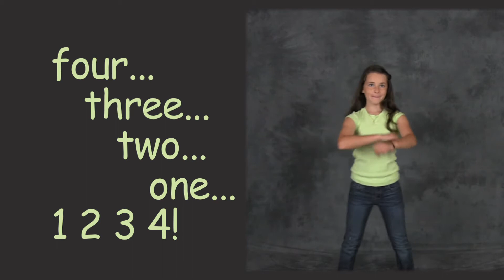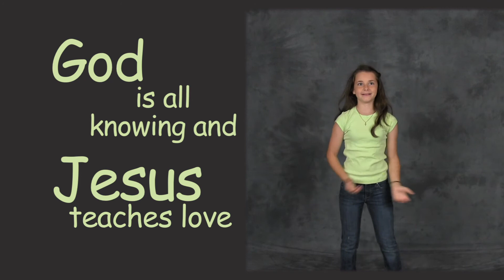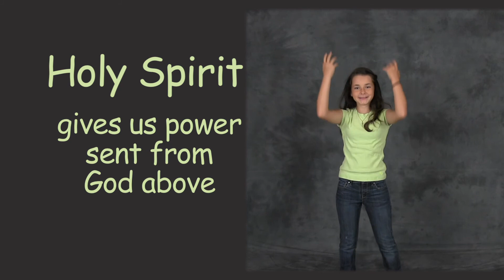Triniy Roll Up